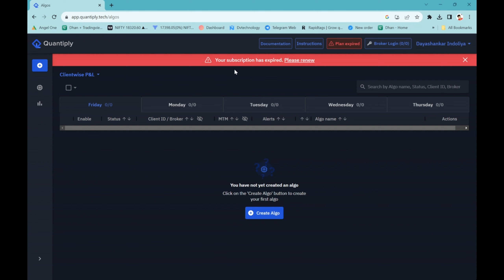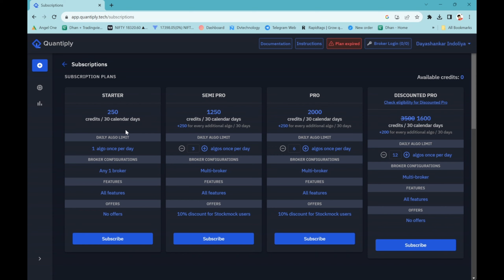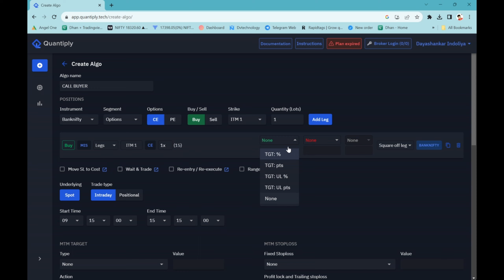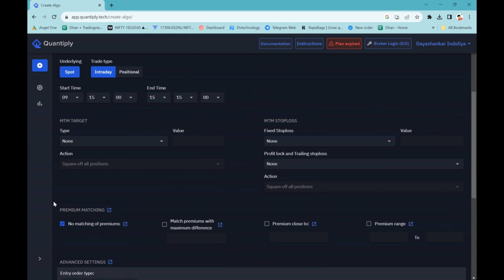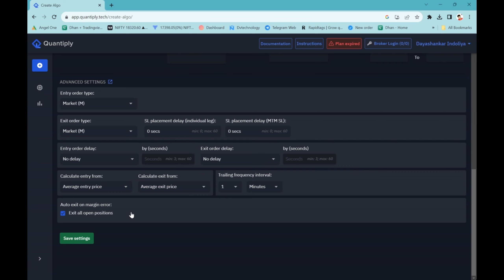HOW TO USE QUANTIPLY TO LEVEL UP YOUR TRADING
Are you ready to take your trading skills to the next level? Join us in this comprehensive tutorial as we dive deep into the world of Quantiply, the ultimate tool for enhancing your trading game! Whether you're a beginner looking to get started or an experienced trader seeking to refine your strategies, this video is packed with valuable insights and practical tips.

In this video, you'll learn:
🔹 What Quantiply is and how it can revolutionize your trading experience.
🔹 Step-by-step instructions on setting up and navigating the Quantiply platform.
🔹 Proven techniques for using Quantiply's advanced analytics to make informed trading decisions.
🔹 How to create and manage customized trading strategies tailored to your unique goals.
🔹 Tips for optimizing your risk management and maximizing your trading potential.
🔹 Real-world examples and case studies demonstrating Quantiply's effectiveness.

Join us on this educational journey and empower yourself with the tools and knowledge you need to thrive in the competitive world of trading. Whether you're trading stocks, forex, cryptocurrencies, or any other asset class, Quantiply can be your secret weapon for success.

Don't miss out on this opportunity to supercharge your trading skills! Start trading smarter with Quantiply today!